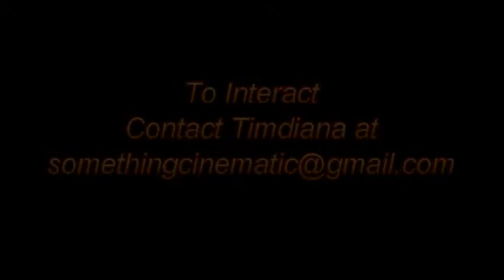Harry Potter Announcement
It is time to go back into the world of Harry Potter so here is an announcement.

Harry Potter is owned by Warner Bros Pictures, Heyday Films and J.K Rowling, please support the official release